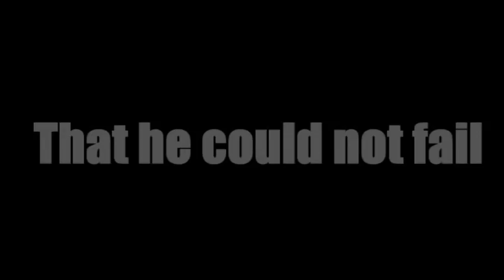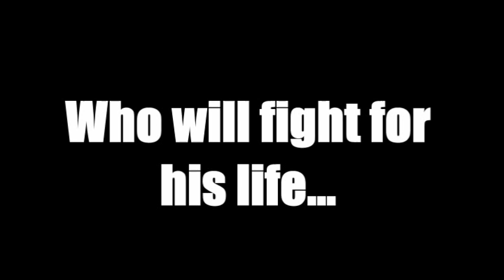the kid 3 trailer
second trailer.